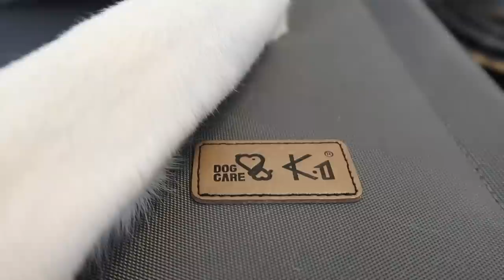3 Ways Siberian Huskies Make You Healthier!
huskytraining huskymix siberianhusky Huskies Make You Healthier!

Dog Care Air Purifier

Dog Care Pet Beds

HUSKY GEAR!

ALTERNATIVES to e-collars:
30 Ft. Lead